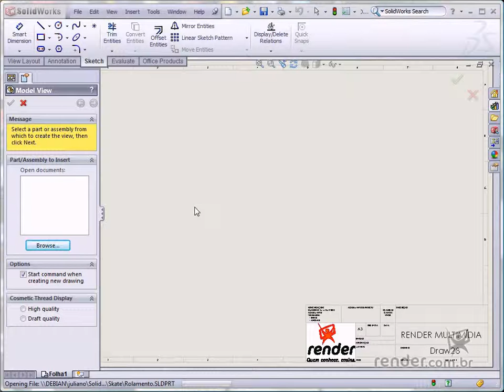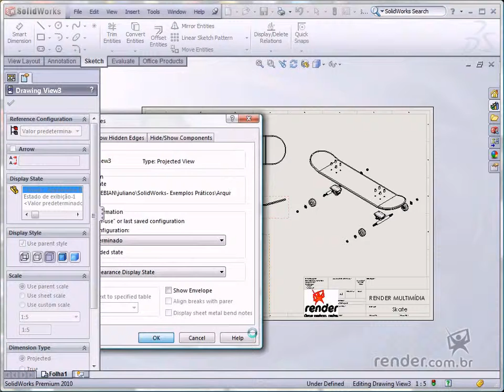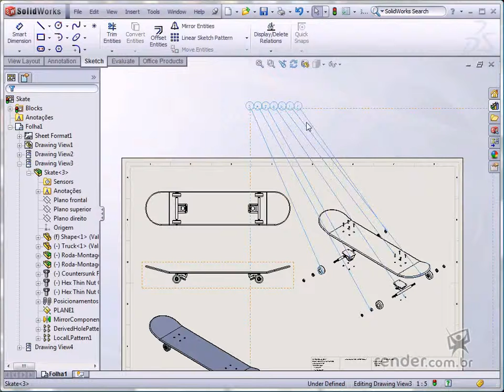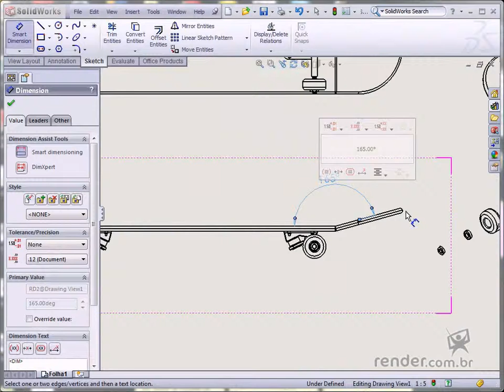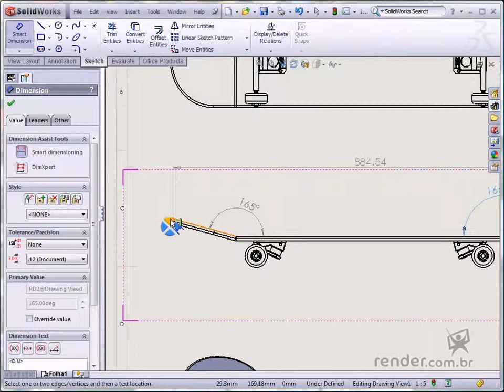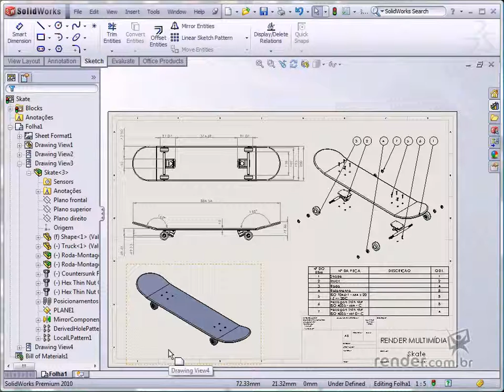M7A3 - Detailing the skateboard assembly - Generating the 2D assembly in a Drawing file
In this class, we'll learn how to detail a skateboard assembly, using several tools in the "Drawing" file: "Table", "Auto-Balloon", "Projected", and others. We can generate projected views in SolidWorks® based on views which are already on the detailing sheet. Click "Insert" - "Drawing view" - and then "Projected" to do this. Insert exploded views referenced to an exploded view in the "Assembly" file. Right-click the mouse on the isometric view. Select "Properties" and then activate the "Show in exploded state" box and confirm.